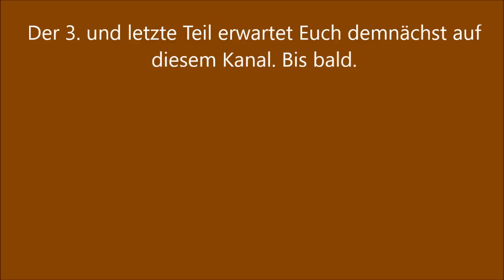Steampunk - Shadowbox mit Heißluft Ballons Teil 2 / Das Tinchen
Mein zweites Projekt, mit den neuen Papieren aus dem Shop von Barbara, ist eine Steampunk Shadowbox mit Heißluft Ballons. Ich hoffe, die Idee gefällt Euch und wünsche viel Spaß beim Zusehen und Nachwerkeln. Hier kommt Teil 2 von 3

Doreenbeads:

Binderinge groß: B13528 und klein B12909S
Perlkappen hohe: B14894 und flache B13677
Ketten grob: B13978S und feine B15072S
Griffe mit Brads: B29091